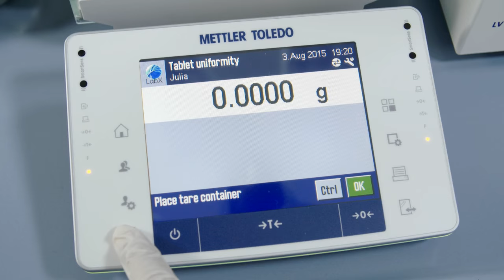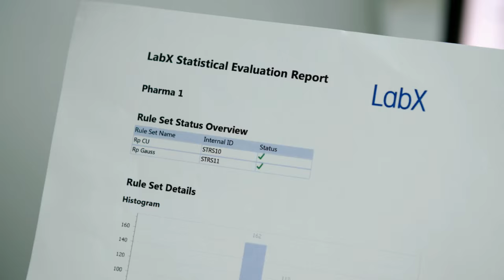Eliminate "time wasters" with LabX lab software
What would you do with extra time in your lab?
LabX, the powerful laboratory software: Learn how to significantly increase your productivity, reduce lead-times, and eliminate "time wasters".
1. Fully automate your workflows and follow your SOPs to the letter
2. Ensure full traceability and data security
3. Free your time for other tasks